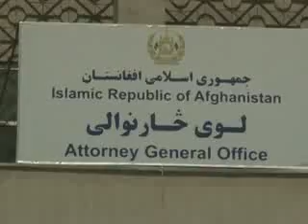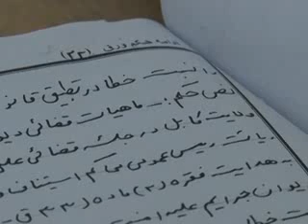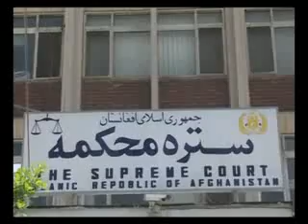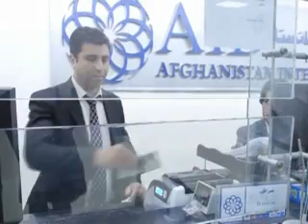LEMAR NEWS 16 July 2013